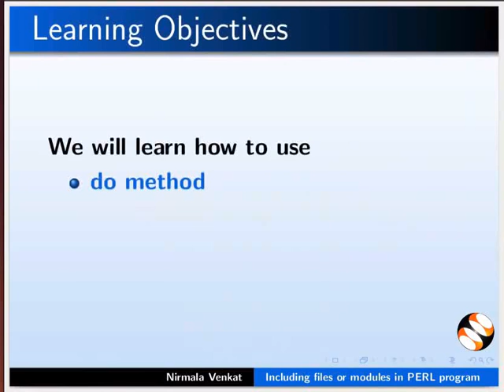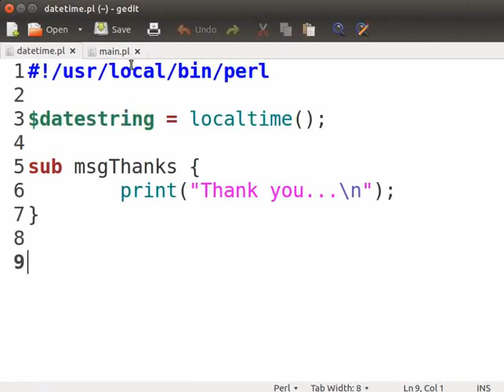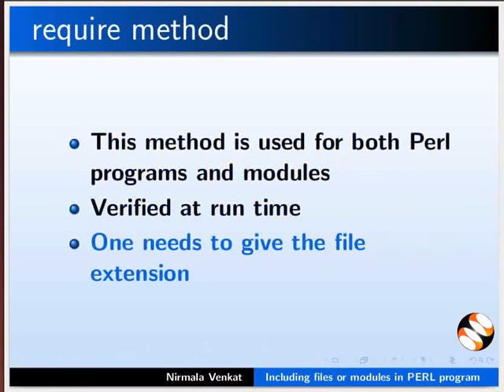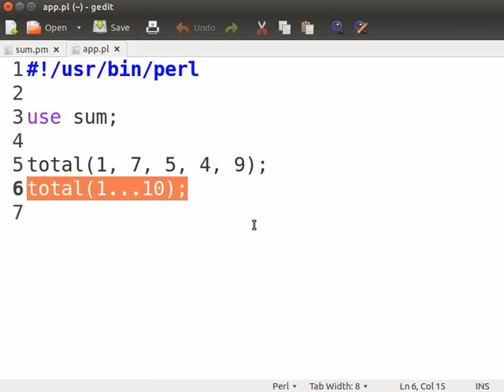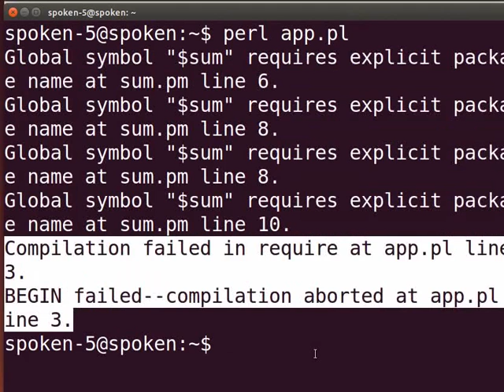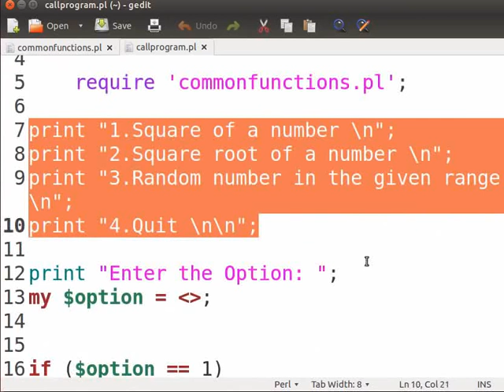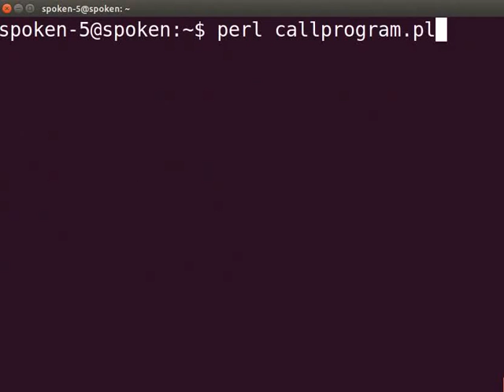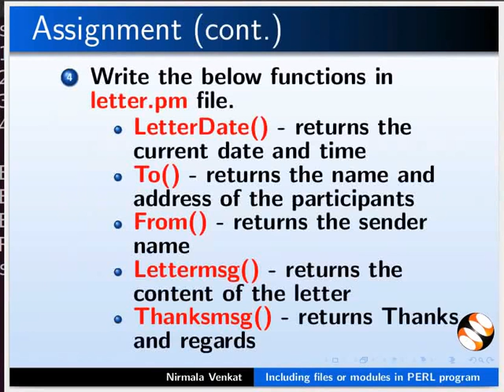Including files or modules - Kannada